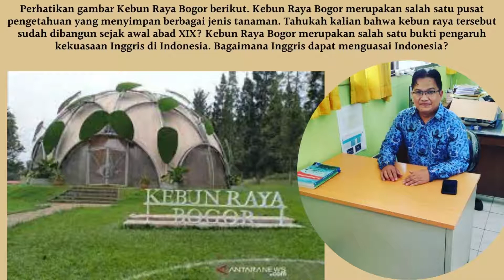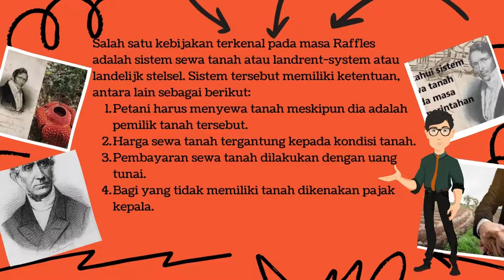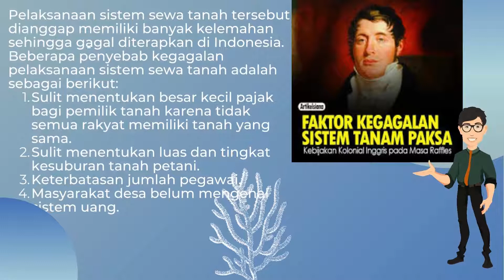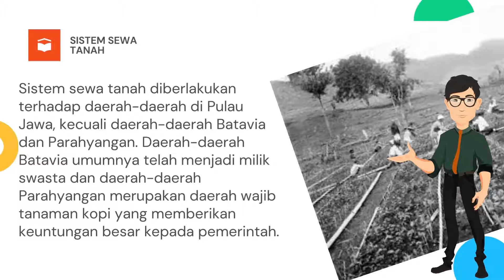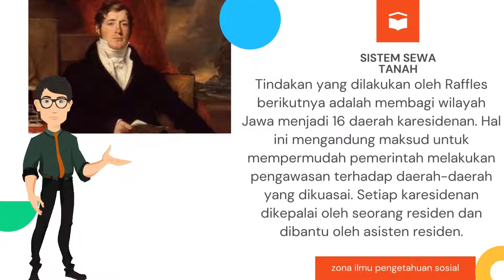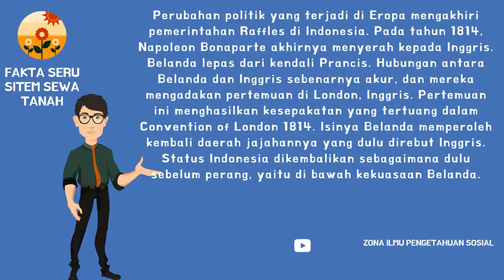PENGARUH SISTEM SEWA TANAH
Inggris menduduki Indonesia pada 1811 hingga 1816. Inggris menunjuk Thomas Stamford Raffles sebagai letnan gubernur untuk menjalankan pemerintahan di Indonesia. Tugas utamanya adalah mengatur pemerintahan dan meningkatkan perdagangan serta keuangan. Sebagai tokoh dari golongan liberal, Raffles menginginkan adanya perubahan dalam berbagai bidang. Perubahan tersebut diwujudkan melalui berbagai kebijakan, salah satunya dengan memberlakukan Land Rent System (landelijk stelsel) atau sistem sewa tanah. Pengertian Land Rent System Land Rent System adalah sistem sewa tanah atau pajak tanah yang dicetuskan oleh Thomas Stamford Raffles. Kebijakan dan program yang dicanangkan Raffles ini terkait erat dengan pandangannya mengenai status tanah sebagai faktor produksi. Menurut Raffles, pemerintah adalah satu-satunya pemilik tanah yang sah. Oleh karena itu, sudah selayaknya apabila penduduk Jawa menjadi penyewa dengan membayar pajak sewa tanah yang diolahnya. Baca juga: Faktor Kegagalan Sistem Tanam Paksa oleh Raffles Ketentuan sistem sewa tanah pada masa pemerintahan Letnan Gubernur Raffles adalah sebagai berikut. Petani harus menyewa tanah meskipun ia adalah pemilik tanah tersebut Harga sewa tanah bergantung pada kondisi tanah Pembayaran sewa tanag dilakukan dengan uang tunai Penduduk yang tidak memiliki tanah dikenakan pajak kepala Pelaksanaan Sistem Sewa Tanah Land Rent System seharusnya mengharuskan pajak dipungut secara perorangan, tetapi karena kesulitan teknis, kemudian dipungut per desa. Jumlah pungutannya disesuaikan dengan jenis dan produktivitas tanah. Hasil sawah kelas satu dibebani pajak 50 persen, kelas dua 40 persen, dan kelas tiga 33 persen. Sementara untuk tegalan kelas satu 40 persen, kelas dua 33 persen, dan kelas tiga 25 persen. Beban pajak ini tentu saja sangat memberatkan rakyat. Pajak yang dibayarkan diharapkan berupa uang, tetapi jika terpaksa maka boleh dibayar dengan barang, misalnya beras.  Sedangkan pajak yang berupa beras dikirim ke kantor residen setempat oleh yang bersangkutan atas biaya sendiri. Hal ini dimaksudkan untuk mengurangi ulah pimpinan setempat yang sering memotong penyerahan hasil panen. Kegagalan Sistem Sewa Tanah Pelaksanaan sistem sewa tanah diharapkan dapat lebih mengembangkan sistem ekonomi di Hindia Belanda. Namun dalam pelaksanaannya, terdapat berbagai kendala yang menyebabkan pemerintah Inggris tidak mendapatkan keuntungan berarti sementara rakyat tetap menderita. Berikut faktor-faktor yang menyebabkan kegagalan Land Rent System. Budaya dan kebiasaan petani yang sulit diubah Kurangnya pengawasan pemerintah Peran kepala desa dan bupati lebih kuat daripada asisten residen yang berasal dari orang-orang Eropa Rafless sulit melepaskan kultur sebagai penjajah Kerja rodi, perbudakan, dan monopoli masih dilaksanakan